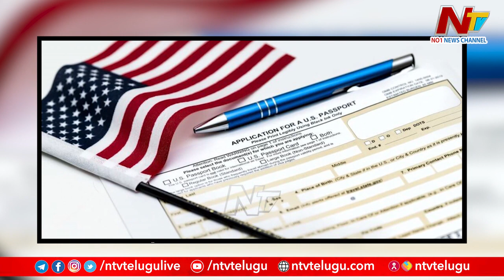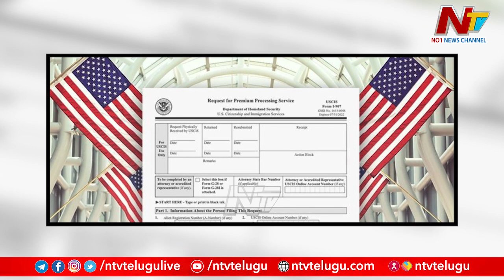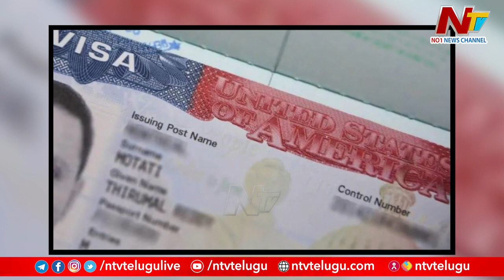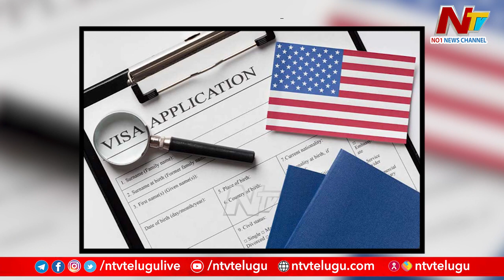వీసా ఫీజులు భారీగా పెంచేందుకు అమెరికా ప్రభుత్వం ప్రతిపాదనలు | Ntv Global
Watch